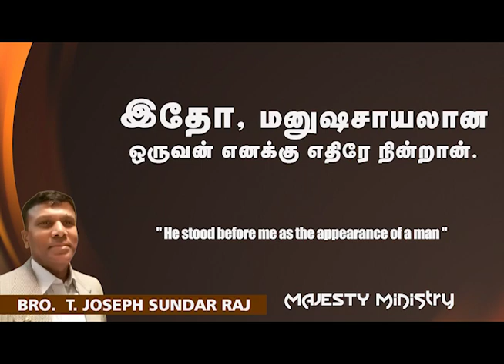" He stood before me as the appearance of a man " 5 - 5 - 23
" He stood before me as the appearance of a man "
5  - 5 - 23